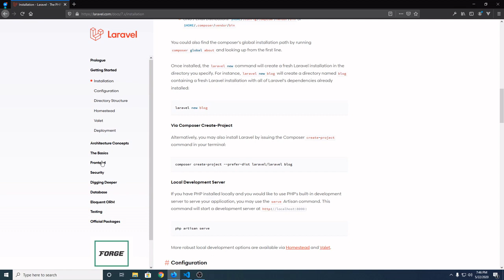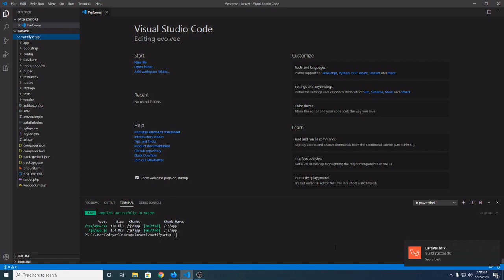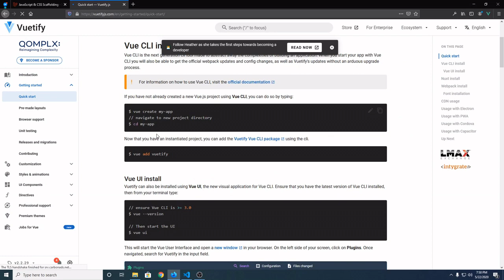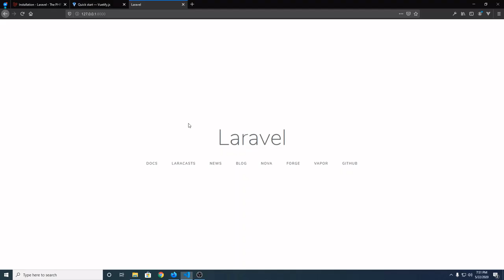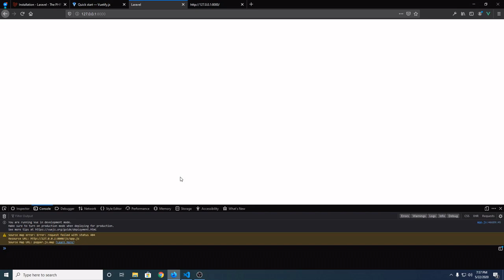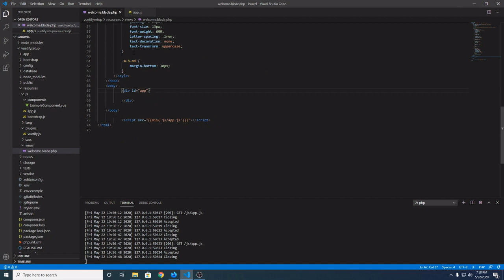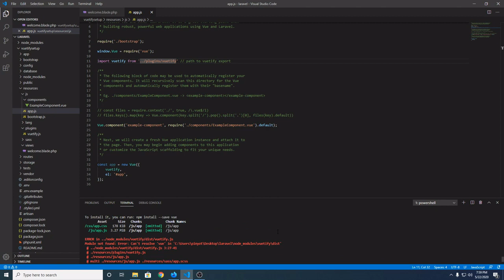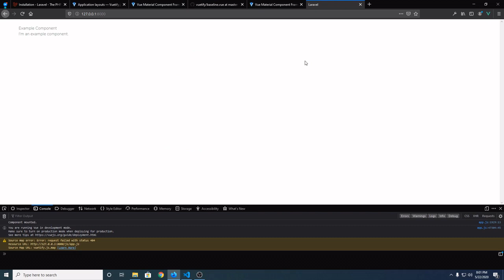Laravel + Vue + Vuetify [TAGALOG]